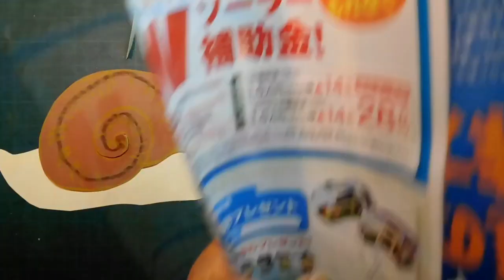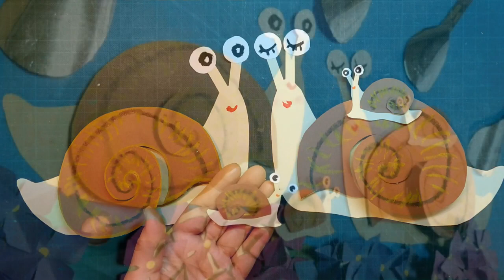kimie gangi ６月 壁面飾り「立体的 カタツムリの作り方」 How to make a three-dimensional snail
画用紙を重ねて切ることで、左右向きの違うカタツムリが作れます。
殻を浮かせることで、少しだけ立体感を出しました。
出っ張っている目を切るのは難しいので、細く切ったものを貼りました。
身体の形は同じでも、角度や長さを変えることで１匹１匹１、表情の違うカタツムリになります。
大きさを変えて親子にしたり、何枚も重ねてたくさん作ったり工夫して作ってみてください。